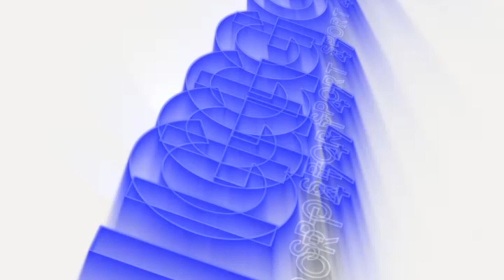Jesina-Maceratese 1-0 (Eccellenza Marche)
Reti: Cordella 27' st